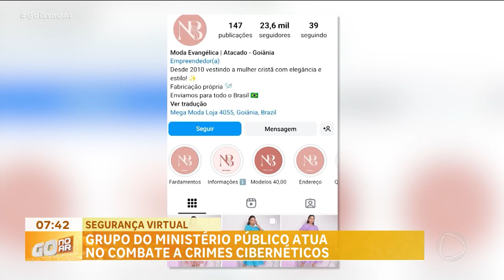GRUPO ESPECIAL DE ENFRENTAMENTO A CRIMES CIBERNÉTICOS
CRIMINOSOS VIRTUAIS ESTÃO USANDO DADOS DE LOJAS PARA APLICAR GOLPES. UMA EMPRESÁRIA AQUI DE GOIÂNIA TEVE GRANDES PREJUÍZOS E MUITA DOR DE CABEÇA. PRA COMBATER ESSES GOLPES APLICADOS PELA INTERNET, O MINISTÉRIO PÚBLICO CRIOU HÁ 1 ANO,  O GRUPO ESPECIAL DE ENFRENTAMENTO A CRIMES CIBERNÉTICOS, QUE JÁ CUMPRIU MAIS DE 20 MANDADOS DE BUSCA E APREENSÃO E MAIS DE 10 PRISÕES.